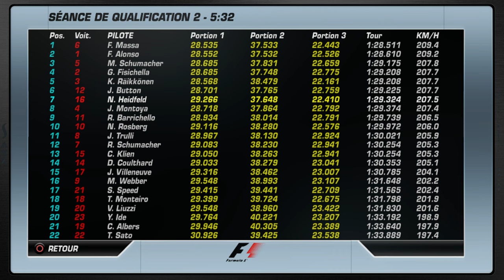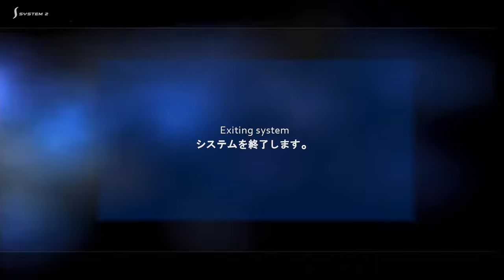F1 Championship Edition PS3 S4 Europe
Le Grand prix d'Europe au Nurburgring.

0:00 Qualifications
22:36 Course